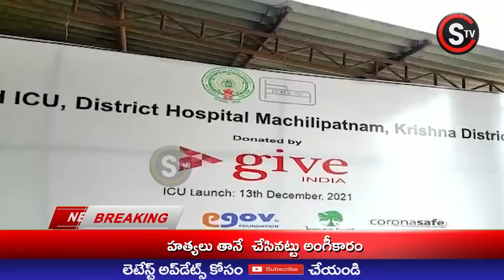ICU వార్డును ప్రారంభించిన రాష్ట్ర రవాణా,సమాచార శాఖ మంత్రి పేర్ని నాని జిల్లా కలెక్టర్ జె.నివాస్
కృష్ణ మచిలీపట్నం :
జిల్లా ప్రభుత్వ ఆసుపత్రి నందు
గివె ఇండియా(ఎన్ఆర్ఐ)సంస్థ డొనేట్ చేసినటువంటి 10 పడకల ICU వార్డును ప్రారంభించిన రాష్ట్ర రవాణా,సమాచార శాఖ మంత్రివర్యులు పేర్ని వెంకట్రామయ్య (నాని) జిల్లా కలెక్టర్ జె.నివాస్,గివె ఇండియా ప్రతినిధులు